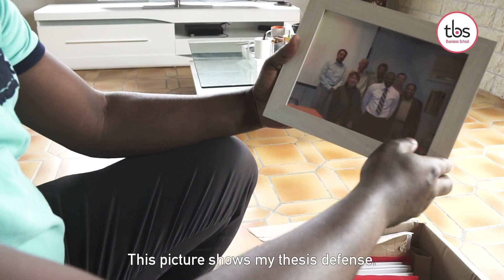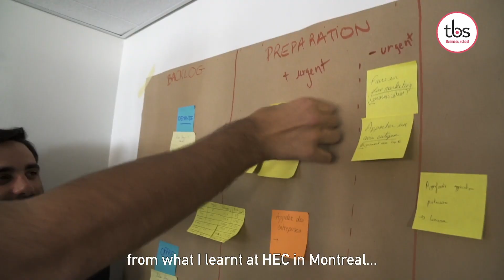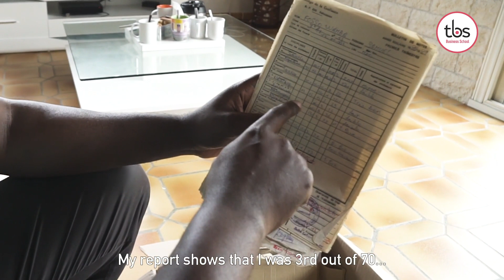TBS Inspiring Researchers – Samuel FOSSO WAMBA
FR | Samuel Fosso Wamba est professeur et chercheur en Management des Systèmes d’Information à TBS depuis 2016. Il détient une Habilitation à Diriger des Recherches et un Doctorat en Génie Industriel. Il est également responsable du Cluster Artificial Intelligence & Business Analytics à TBS. Ce cluster mène des recherches de haut niveau, en partenariat avec des entreprises et d’autres institutions. Samuel est spécialisé dans la gestion de la chaîne d’approvisionnement, la gestion de l’innovation, Big Data et Analytique, les ERP, le commerce électronique, le commerce mobile, la transformation digitale, les méthodes de recherche et l’intelligence artificielle.

EN | Samuel Fosso Wamba is a professor and researcher at the TBS Business School since 2016. He teaches Information Systems Management and holds a habilitation to conduct research as well as a PhD in Industrial Engineering. Samuel also manages the TBS Artificial Intelligence & Business Analytics cluster, which conducts high-profile research, in partnerships with companies and other institutions. Samuel specializes in supply chain management, innovation management, company architecture, business process management, electronic commerce, mobile commerce, big data, business analysis & analytics, digital transformation, company information systems, ERPs, artificial intelligence and research methods.

Academic Publications
🔷 DUBEY, R., A.GUNASEKARAN, S. J.CHILDE, D.ROUBAUD, S.FOSSO WAMBA, M.GIANNAKIS, C.FOROPON, "Big Data Analytics and Organizational Culture as Complements to Swift Trust and Collaborative Performance in the Humanitarian Supply Chain", International Journal of Production Economics, 2019, vol. 210, pp. 120-136[Cnrs :1, Fnege: 1]

🔷 DUBEY, R., A.GUNASEKARAN, S. J.CHILDE, S.FOSSO WAMBA, D.ROUBAUD, C.FOROPON, "Empirical investigation of data analytics capability and organizational flexibility as complements to supply chain resilience", International Journal of Production Research, 2019, pp. 1-19[Cnrs :2, Fnege: 2]

🔷 FOSSO WAMBA, S., S.AKTER, "Understanding supply chain analytics capabilities and agility for data-rich environments", International Journal of Operations and Production Management, 2019[Cnrs :2, Fnege: 2]

🔷AKTER, S., R.BANDARA, U.HANI, S.FOSSO WAMBA, C.FOROPON, T.PAPADOPOULOS, "Analytics-based decision-making for service systems: A qualitative study and agenda for future research", International Journal of Information Management, 2019, vol. 48, pp. 85-95[Cnrs :3, Fnege: 2]

🔷 BHATTACHARYA, M., S.FOSSO WAMBA, J. R. K.KAMDJOUG, "Exploring the Determinants of ERP Adoption Intention", International Journal of Technology Diffusion, 2019, vol. 10, no. 4, pp. 58-76